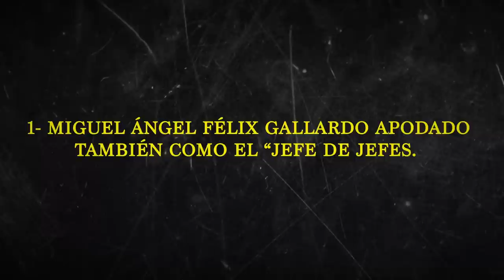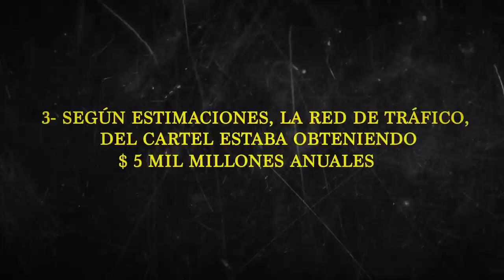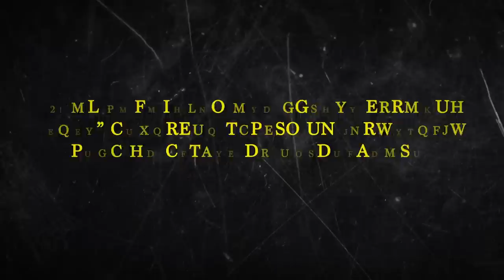La caída de Rafael Caro Quintero, Ernesto Fonseca Carrillo y Miguel Ángel Félix Gallardo 4/4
Durante más de 15 años, los narcotraficantes Rafael Caro Quintero, Ernesto Fonseca Carrillo y Miguel Ángel Félix Gallardo lideraron el Cártel de Guadalajara, una poderosa organización que controlaba el tráfico de amapola y marihuana en Sinaloa, Durango, Jalisco, Guerrero, Chihuahua, Baja California y Nayarit.

El Cártel de Guadalajara también fue señalado como una organización criminal que ingresó toneladas de droga a Estados Unidos, pero desintegrarla se convirtió en un objetivo prioritario luego de que los tres fundadores de esta, presuntamente secuestraran y asesinaran al agente especial de la Agencia Antidrogas, la DEA, Enrique Camarena Salazar “El Kiki”.

Rafael Caro Quintero", "Narcotráfico en México", "Historia del Cártel de Guadalajara", "Asesinato del agente de la DEA Enrique Camarena.

Mayo Zambada, Cartel de Sinaloa, Narcotráfico en México, Historia del narcotráfico, Mayo Zambada Documental, Crimen organizado México, Historia de Mayo Zambada, Narcos México.